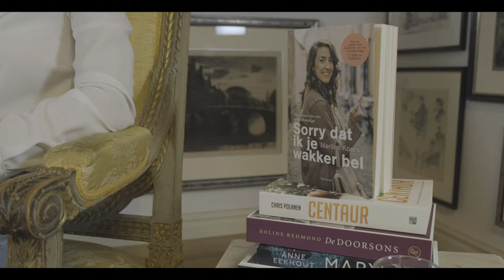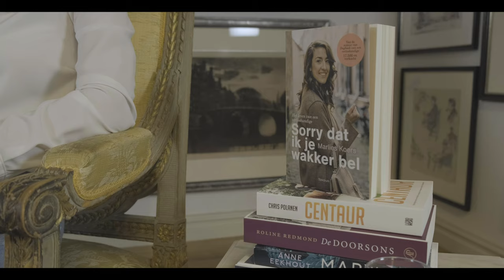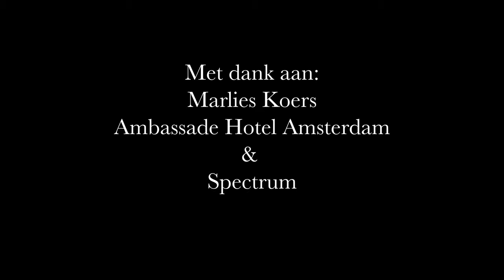Vragen Aan - Marlies Koers "Ik heb geen sterallures, hopelijk"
Deze week: Marlies Koers over 'Sorry dat ik je wakker bel'

Van beschuit met muisjes direct door naar een live interview op nationale televisie: het leven van verloskundige Marlies Koers is er niet rustiger op geworden na het schrijven van haar eerste boek. Met veel energie en plezier geeft ze in haar tweede boek Sorry dat ik je wakker bel opnieuw een uniek inkijkje in haar dynamische leven als verloskundige, met op de achtergrond de corona-babyboom.